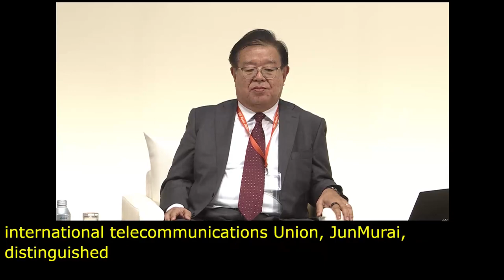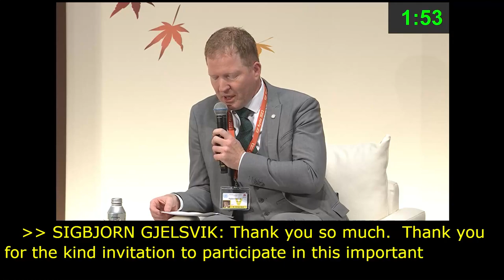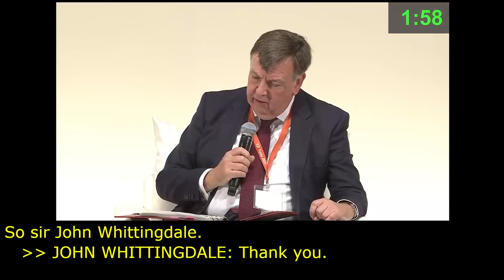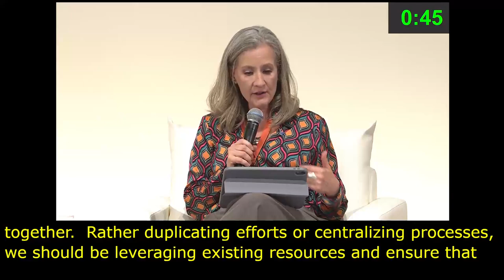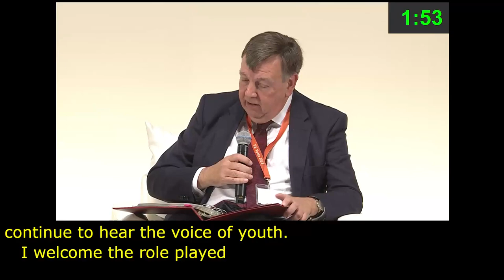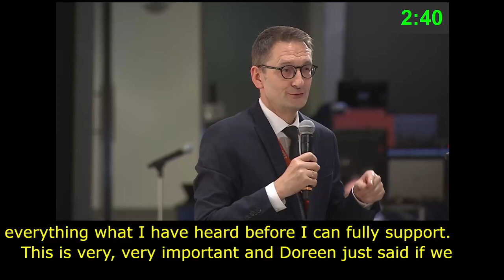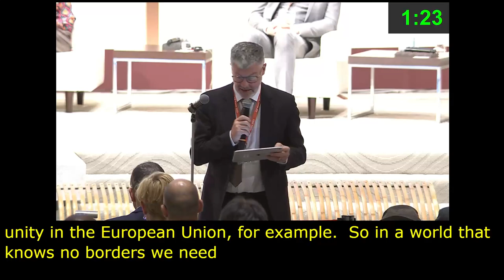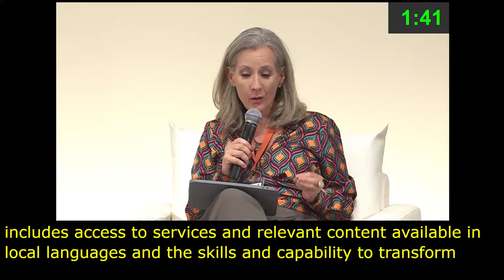IGF 2023 Day 0 Plenary Hall HIGH LEVEL LEADERS SESSION III Japanese